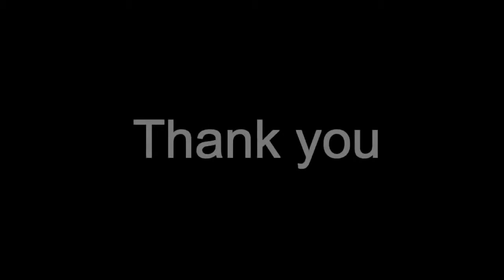funny video cricket